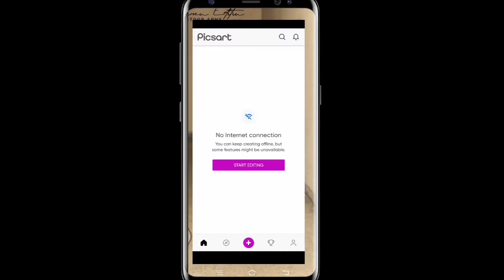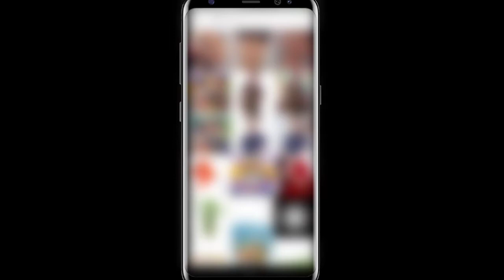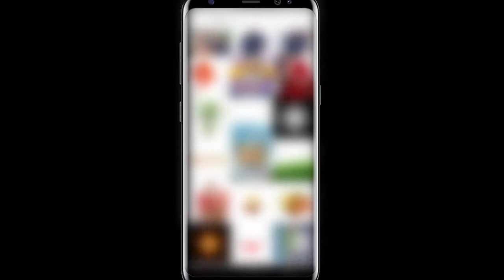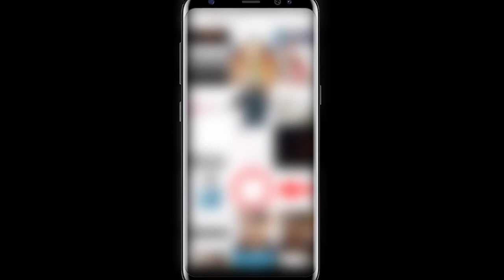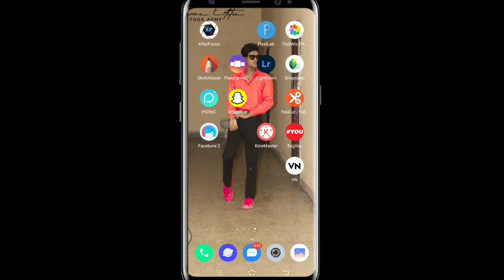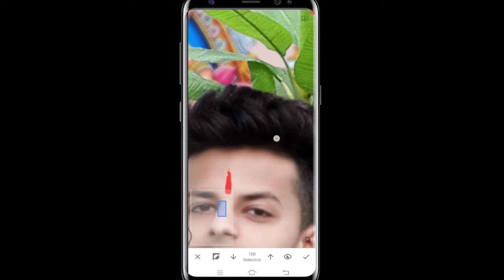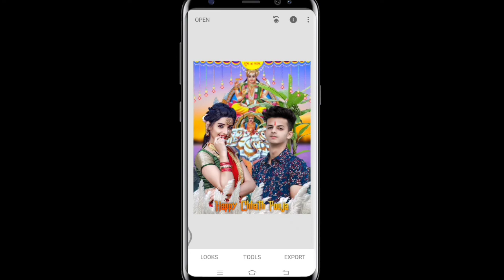chhath Puja photo Editing | Happy chhath Puja photo Editing | PicsArt Editing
Hello friends to aap log kaise hai aasa karta hu ki aaap log aachha honge to aaj ham log chhath Puja  ka photo editing karenge to  Chanel par neye hai to Chanel ko subscribe kar lo taki mei jab bhi video dhalu to aap tak pahuch paye

 picsart editing
chhath Puja
chhath Puja photo editing 2021